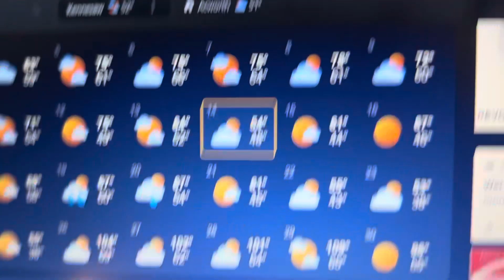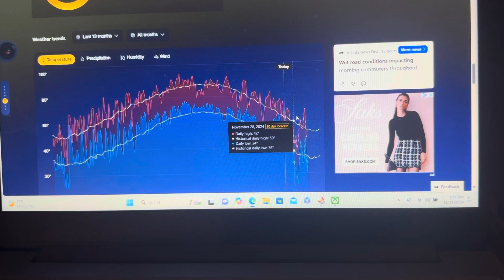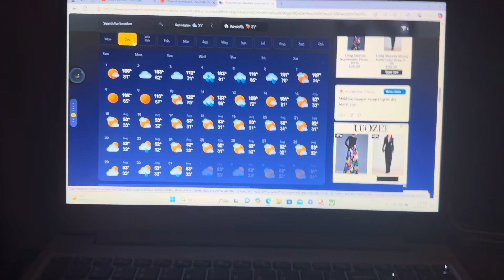Wild Weather-11/14/2024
Am I going insane?! I mean 111 degrees in November?! What is all this?! It’s not suppose to be that hot in November!